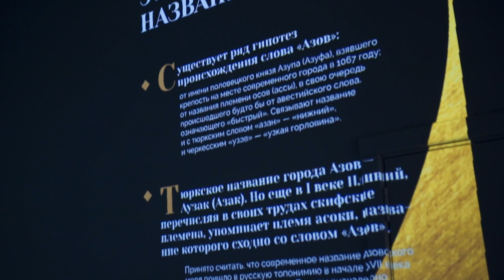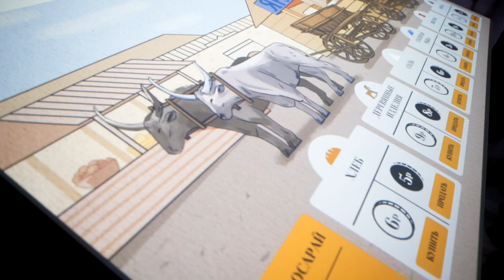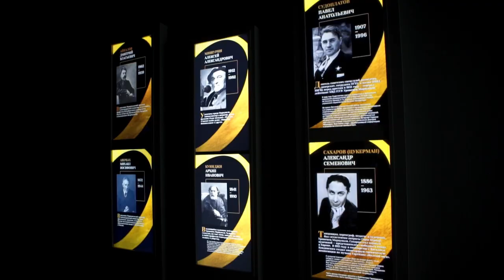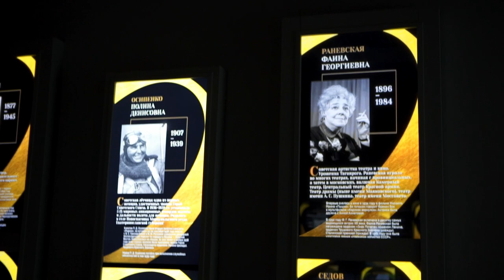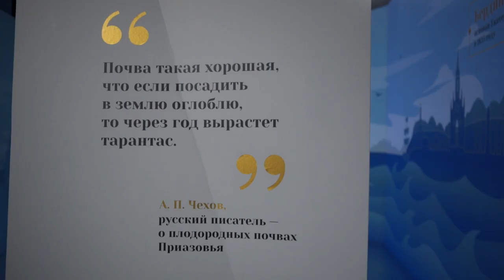В Историческом парке «Россия — моя история» открылась выставка «Русский Азов»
26 апреля 2023 года в Историческом парке «Россия — моя история» в Москве состоялась церемония открытия выставки «Русский Азов», на которой впервые комплексно представлена история побережья Азова, в прошлом году вновь ставшего внутренним морем России.